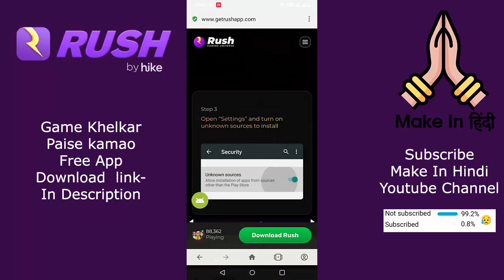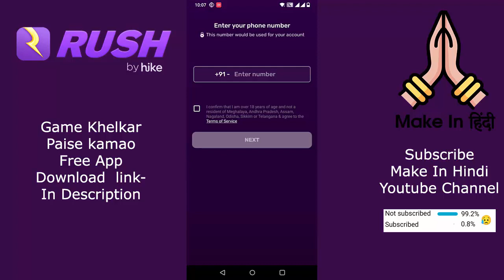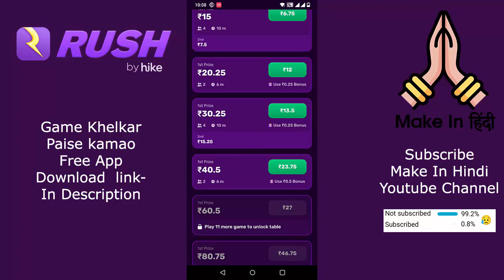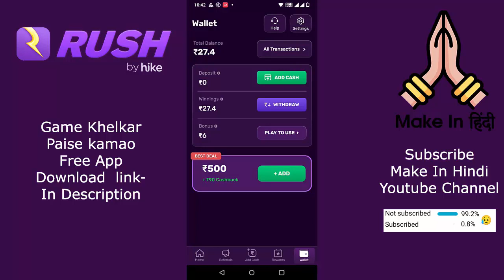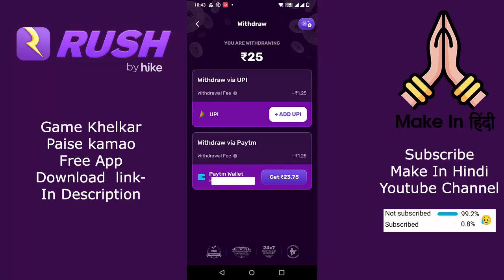Rush App Kya hai ? Rush App Kaise Use Kare ? | Rush App Download Link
Rush App Kya hai ? - Rush App ek Online Gaming App hai Jisko Hike Dwara banaya gaya hai.
Rush App Kaise Use Kare ?- Rush App ko Use karna bahut hi aasan hai Rush app ke liye aapko Apne Mobile number se signup karna hai aur Paytm aur upi ki sahayta se amount add karke game khelna hai . aur jo bhi amount aap earn karte hain, use aap bahut aasani se withdraw kar sakte hain UPI aur paytm ke madhyam se.
Rush App Download Link- Get Free Rs.50.

About MakeInHindi : MakeInHindi ek Aisa Youtube Channel aur Website hai. Jahan par Aapko Technology aur Desh Dunia se Judi jankariyan Milti hain.

Thanks!!!